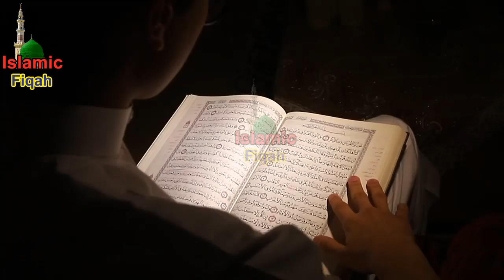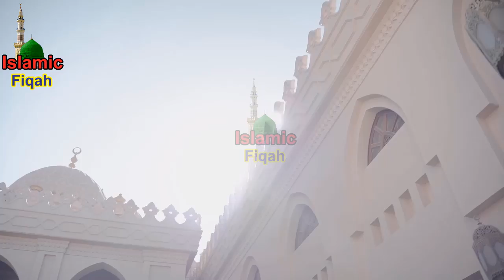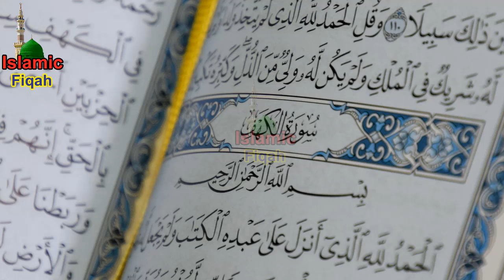Rabi Ul Awl Ka Last Juma Mobarik Ka Khas Wazifa By Islamic Fiqah